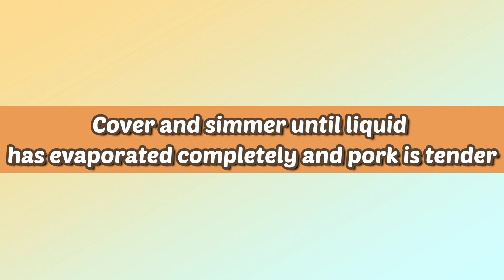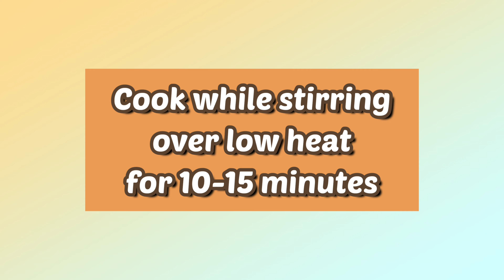DINUGUAN SA GATA | BICOL RECIPE | BICOL STYLE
Listen ad-free with YouTube Premium
Song: Wouldn't Change It
Artist: Halvorsen